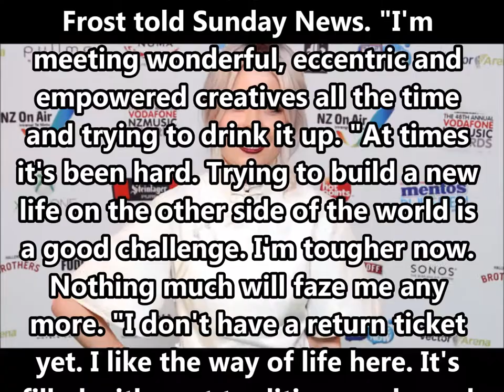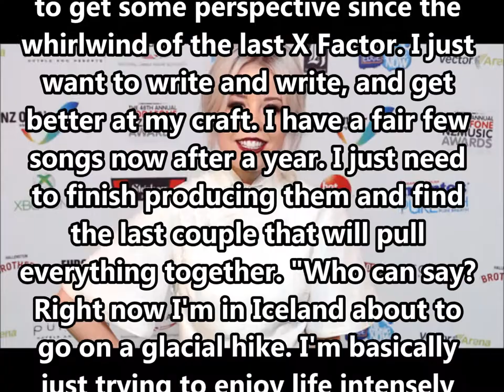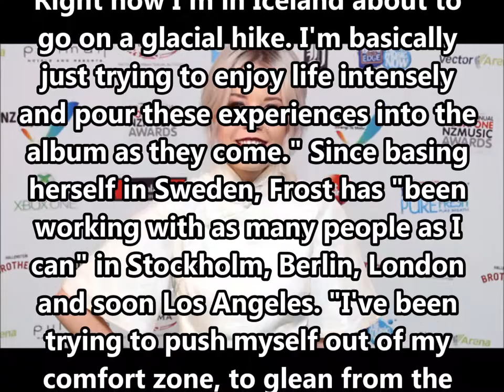Ruby Frost finds new X factor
Ruby Frost has been working on her music in Stockholm

☆popularlist☆